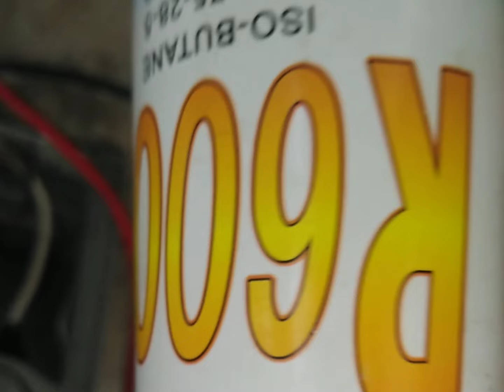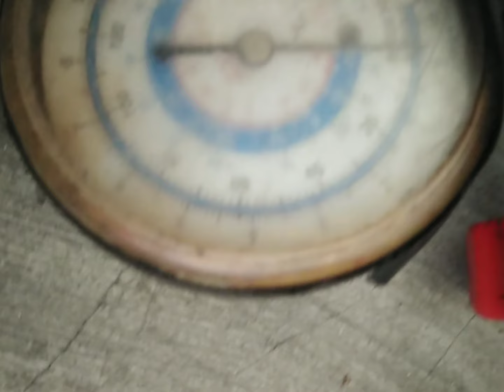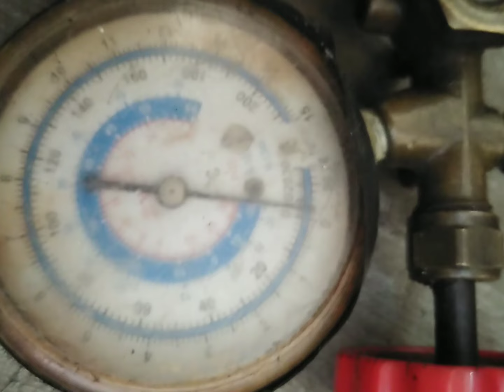Refrigator 2doors inverter dyer#repair #youtube2023 preon condenser filter d